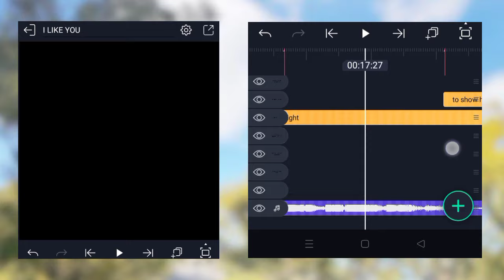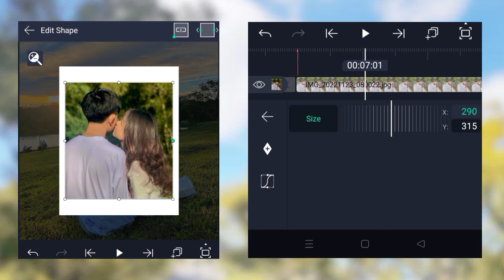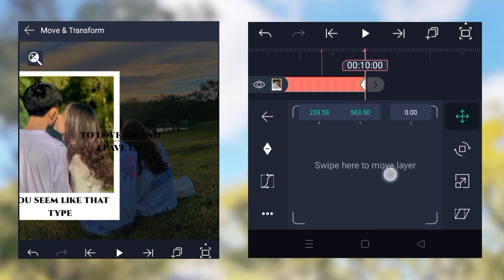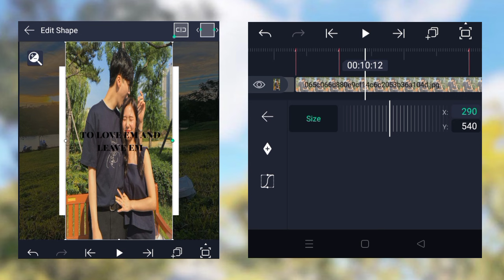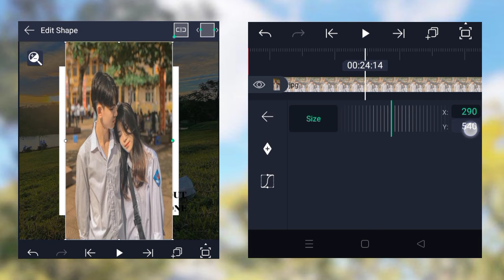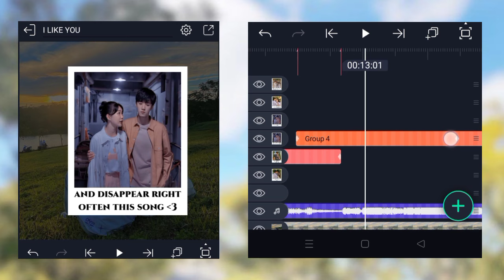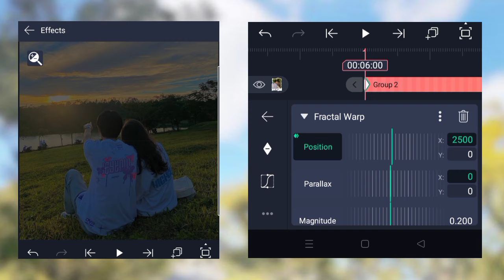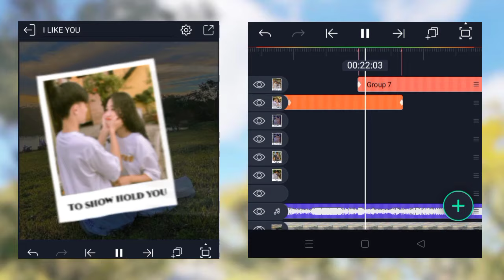I_LIKE_YOU_ || alight motion video alight motion tutorial video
@ilikeyou3345 alight motion video editing
@i like you alight motion tutorial video

Alight motion XML editing
Alight motion WhatsApp status video editing